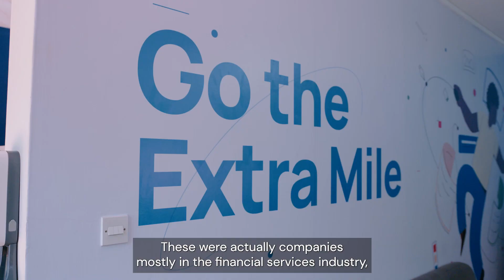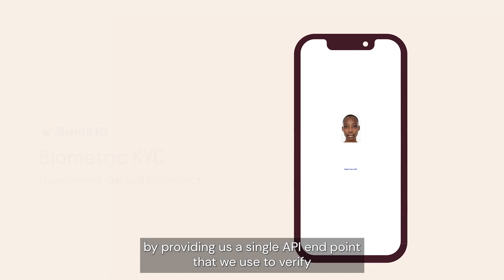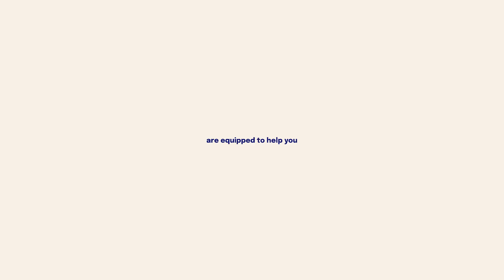Marketforce scales operations into new markets with a single integration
Think about MarketForce as a super app meticulously crafted for retail merchants, equipping them with essential tools to optimise their daily operations. They currently operate in Kenya, Uganda, Nigeria, Rwanda, and Tanzania, with aspirations to expand to more countries.

However, one of their biggest challenges in this expansion journey as you may predict is adapting their processes to suit the unique requirements of each market they enter.

In this video, Mesongo Sibuti, Co-founder and CTO and Andrew Bosson, Chief Operating Officer at MarketForce talk about how Smile ID's Biometric KYC Solution helped them navigate these problems and prevent them from undergoing multiple integrations with different partners in the market they currently operate in.

To learn about how we helped them tackle this problem, read the full case study

To speak to one of our experts on an onboarding solution suited for your business,